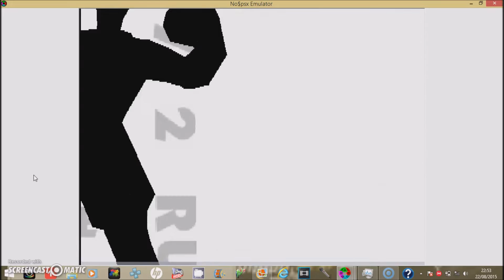Back To The Gaming 90's - Ready 2 Rumble Boxing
READY 2 RUMBLE  on the ps1 and beating up old will johnson and afro thunder with the black afro  man yessssss enjoy this video